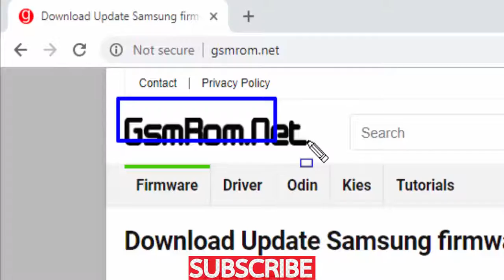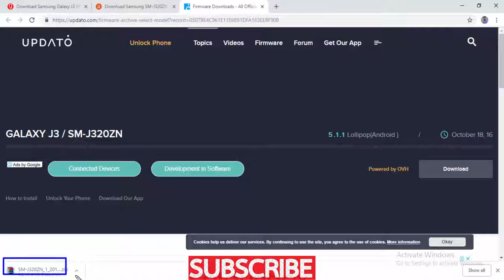Download Samsung Galaxy J3 SM-J320ZN Stock Firmware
Download Samsung Galaxy J3 SM J320ZN Stock free Firmware

we have managed to share the Original Samsung Stock Rom (firmware) for all the available Samsung Devices. we will give you a tutorial on how to update the firmware of your Samsung Galaxy J3 SM-J320ZN .

Required for this is:
- your Galaxy J3 SM-J320ZN, with at least 30 percent charge.